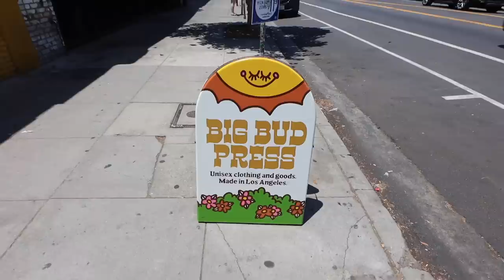my mental health hasn't been good, besties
a fun afternoon with @KarinaGomez and a much needed honest, raw chat about my not so great menty health lately